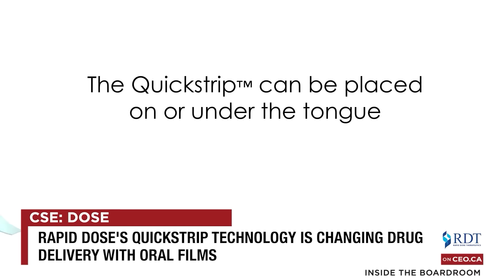QuickStrip Technology: How Rapid Dose Is Changing The Way We Take Medicine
We caught up with Mark Upsdell, CEO of Rapid Dose Therapeutics (CSE: DOSE) to discuss their game-changing QuickStrip technology that delivers medication "right into your bloodstream" . Their three-year development of nicotine strips targets the projected $20.3B non-smoking market by 2030, while also revolutionizing pain-free dentistry by potentially "eliminating the needle in lot of cases."

About CEO.CA

for FREE and access the most active hub of smallcap investors. Since 2012, CEO.CA has brought millions of investors together to discuss portfolio holdings and discover new investment opportunities.

📊 9 Million Users
👀 18 Million Monthly Page Views
💬 Most Active Message Board About Stocks
📱 App on iOS and Android

The content posted here is provided by a third party and does not represent the views, opinions, or official stance of CEO.CA. This content is not endorsed, verified, or approved by CEO.CA in any way. CEO.CA is not responsible for the accuracy, completeness, or reliability of the information provided.

IMPORTANT: THE COMPANY HAS PAID FOR THE PRODUCTION OF THEIR INTERVIEW. THIS VIDEO IS BEING DISSEMINATED ON BEHALF OF THE FEATURED COMPANY. The information in this video is not an offer to buy or sell securities and should not form the basis for any investment decision. We are not registered as a securities broker-dealer or investment advisor, nor licensed to provide investment advice. This video is for informational and entertainment purposes only and is not intended as comprehensive information on any company. The content is not tailored to individual circumstances and should not be considered investment, business, or professional advice. We aim to provide factual information but make no assurances regarding the accuracy, completeness, or reliability of the information presented, including any company's future plans or abilities. We have no first-hand knowledge of any company's operations and cannot comment on their capabilities or resources.

Information in this video may contain forward-looking statements subject to risks and uncertainties beyond our control, which could cause actual results to differ materially. Investors should consult each company’s latest regulatory filings and should not place undue reliance on forward-looking statements. We are not liable for any direct, indirect, or consequential damages arising from use of this information, including losses due to inaccuracies or omissions. Investing in securities carries risk, including potential loss of capital. Conduct independent research and consult a registered investment advisor or licensed broker before investing. We are not responsible for any outcomes based on this video. Learn how to protect yourself and become a more informed investor